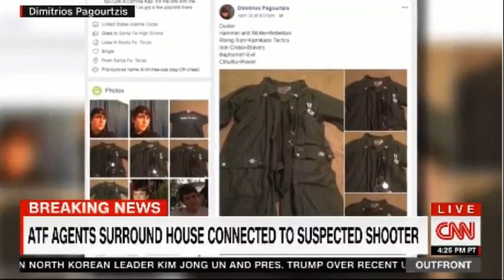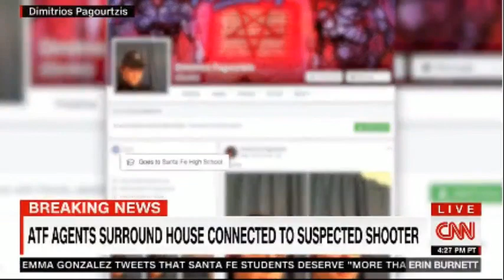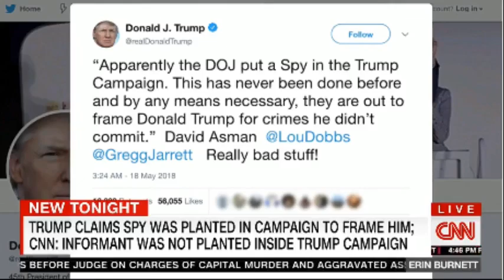CNN ERIN BURNETT OUTFRONT 5/18/18 | BREAKING CNN NEWS TODAY MAY 18, 2018